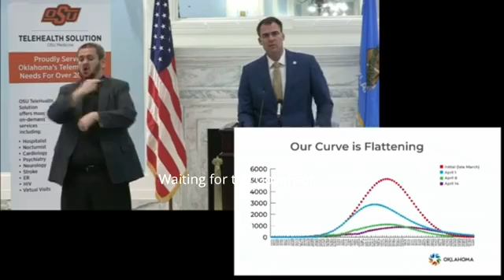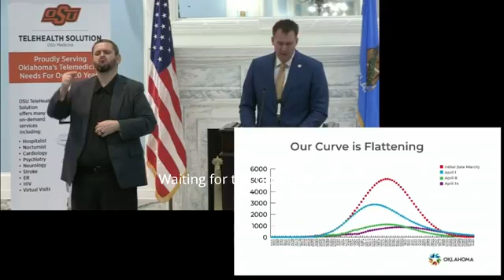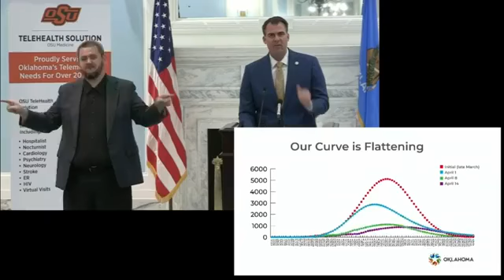Gov Stitt Covid 19 Update 4 15 20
Oklahoma Governor Kevin Stitt Covid-19 update 4-15-20